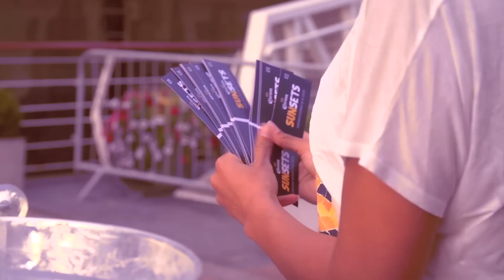Corona SunSet Party - Dublin with Felix Da Housecat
Corona SunSet Party - Dublin with Felix Da Housecat on the Cill Airne